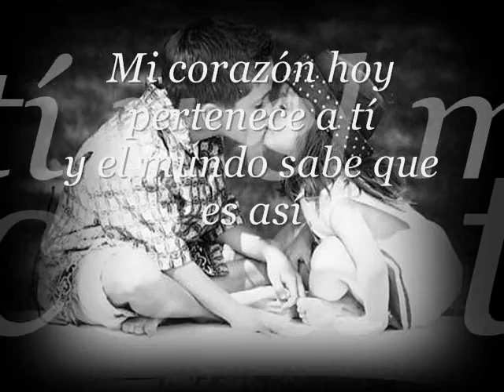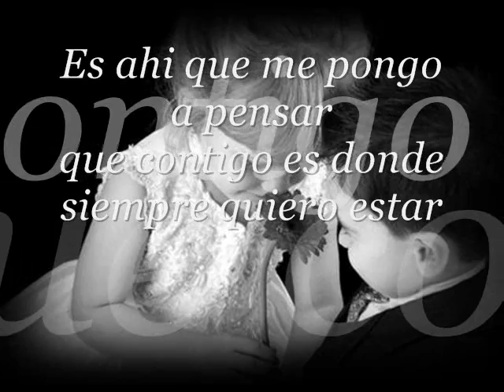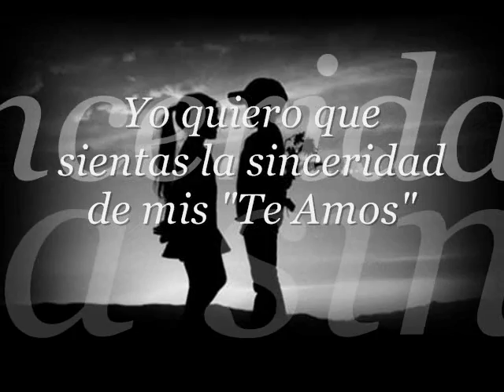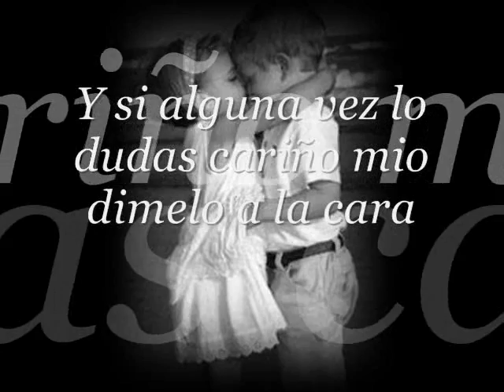Jennifer peña Tuya